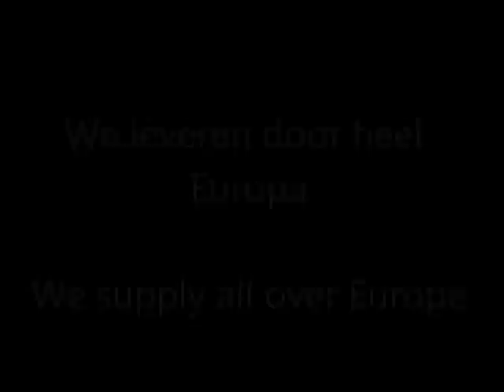GLASS BUTT PLUG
Meticulously designed glass butt plugs for maximum internal viewing.

Even the handle is clear of the viewing area. Ultra-hygienic borosilicate glass can be boiled and is dishwasher safe.

Finally a plug for people who see things Buttman's way.

Zorgvuldig ontworpen glazen butt plug voor maximaal zicht vanbinnen.

Ook de handgreep is vrij van het weergavegebied. Ultra-hygiënische borosilicaatglas kan worden gekookt en is vaatwasmachinebestendig.